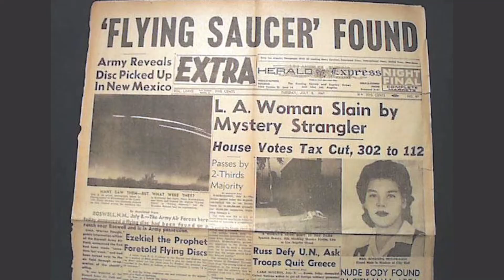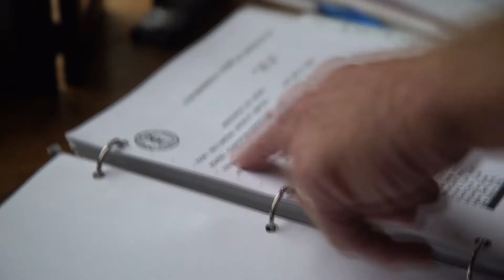ABOVE TOP SECRET 2022 Trailer HD YouTube | Dr. Steven Greer, James Goodall, John Desouza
Cast:  Dr. Steven Greer, James Goodall, John Desouza, Billy Carson, Michael Schratt, Brent Cousins, Blake Cousins.